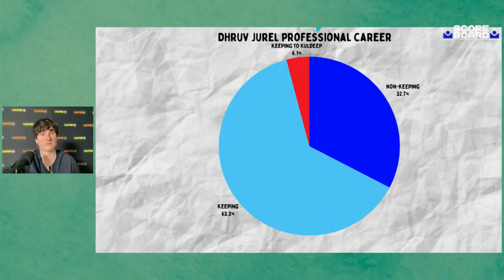Jarrod Kimber: "I can't speak English today"